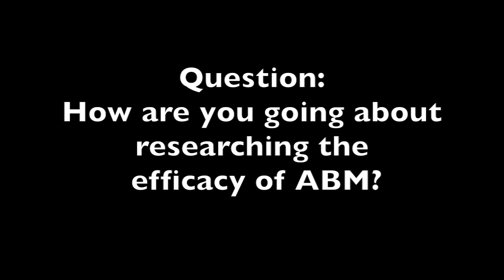Michael Merzenich & Anat Baniel: Research & NeuroMovement Approach of Anat Baniel Method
Anat Baniel and Dr. Michael Merzenich in conversation and engaging in a Q & A Session at the Anat Baniel Method Center, San Rafael, California, on December 7, 2013.

This video addresses the question: How are you going about researching the efficacy of the Anat Baniel Method (ABM)?

Dr. Merzenich notes: "Doing things 1,000 different ways is really what the brain wants. But it's been difficult to quantify such a thing."

Anat Baniel: "We can't duplicate the same person's situation twice. However there is a way to see what happens when we shift what we provide for a person. The kind of recovery that I have seen in my practice is so outside the box of what can be predicted."

Anat Baniel is currently collaborating with Dr. Michael Merzenich on a pilot research project creating an ABM-based NeuroMovement program for traumatic brain injured (TBI) adults.